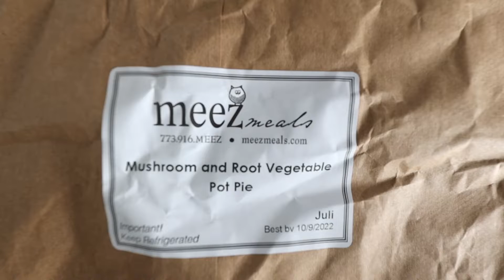Mushroom and Root Vegetable Pot Pie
Mushrooms give pot pies a depth of flavor that we adore. We’re cooking them up this week with hearty root vegetables and baking under a flaky pie crust. Served with a truffle chive crema, it’s over-the-top good.